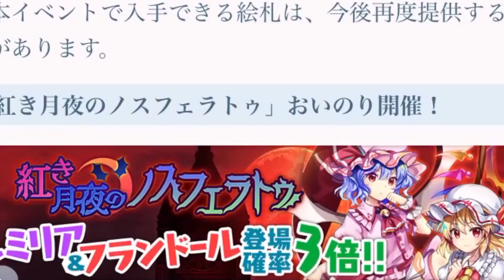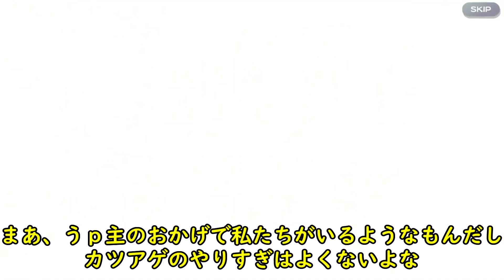【東方ロストワード】レミリア&フラン実装きたあああ！！！実況メンバー揃えるために命を捧げたガチャ動画【ゆっくり実況】【東方LW】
この日を待ちわびていたよ
(6人実況とは言ったが、何もネタは生まれていない...)